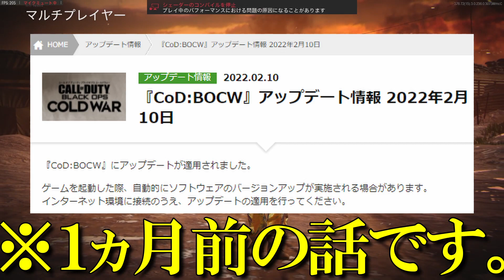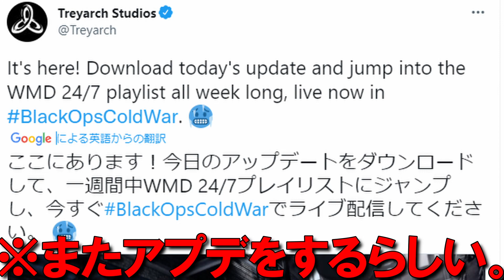【消えろ】もうお前らいい加減にしてくれよ。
概要欄に書くことが特にないので、歌ってもいいですか？

ぱぷりーかーはながさいーたーらー性器の中に種をーまこうー孕むや～子供できたなーらー着信拒否してさっさと引っ越し―

いやマスオ最低すぎだろ

明日はななもりさんがライブをはぶれたた件について動画出すかも。